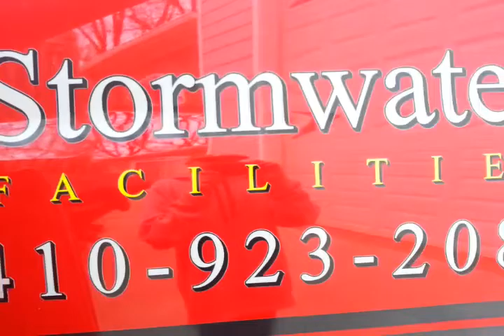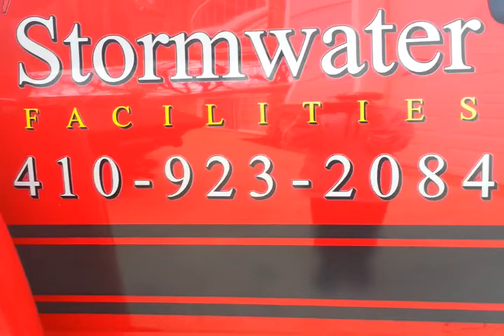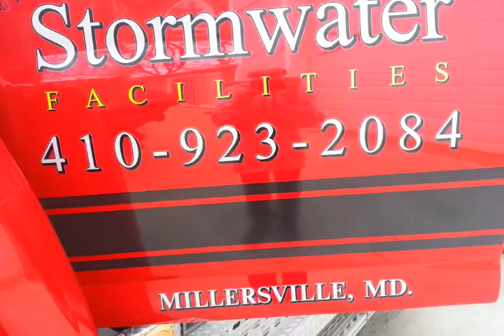Awesome fire truck GMC c5500